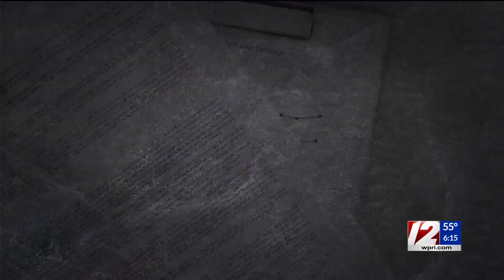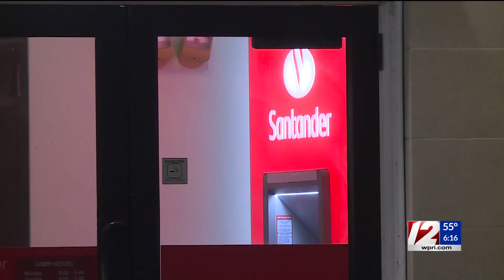In Depth: Target 12 week of 8/26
Target 12 Investigator Alexandra Leslie joined 12 News This Morning to recap what the Target 12 team was working on the week of August 26, 2023.